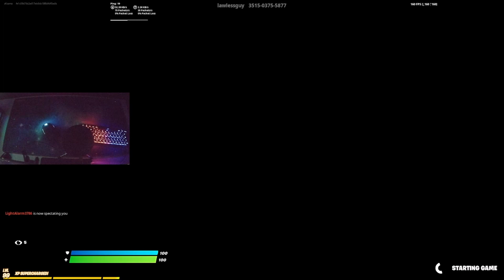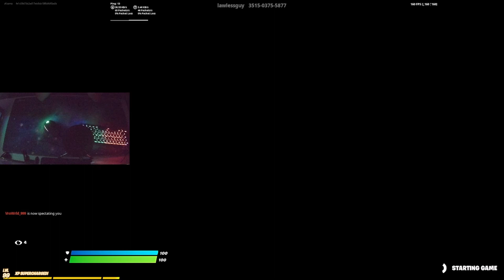DIERYA DK63 And Logitech G203 ASMR 🤩 Brown Switches Chill Keyboard Fortnite BoxFights And ZoneWars 🎧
Hope you Guys enjoyed the DIERYA DK63  Asmr Chill Keyboard Sounds BoxFights And ZoneWars and do you like the keyboard sounds of the optical switch and 160Fps smooth  BoxFights And ZoneWars gameplay also do you guys want me to do a video on the Razor Huntsman mini Keyboard ?